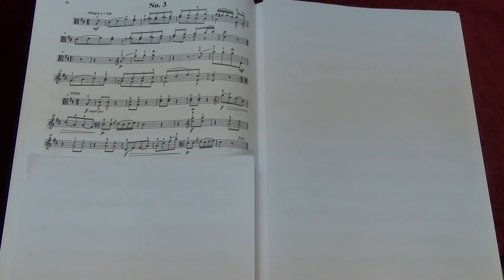Suzuki Viola School Vol.6 No.6 Beethoven Country Dance No.3